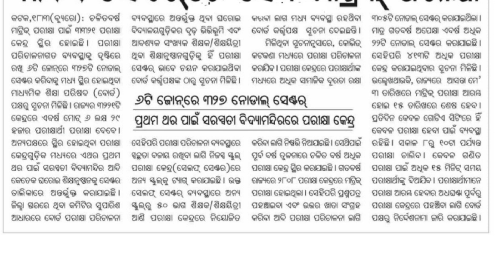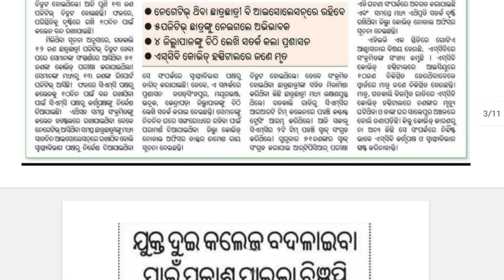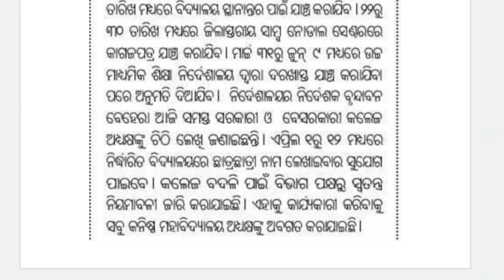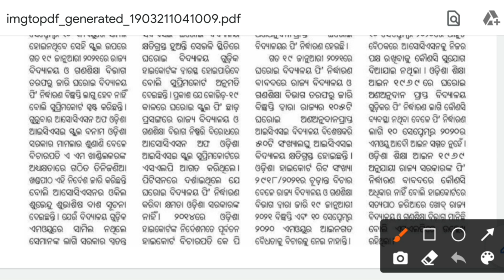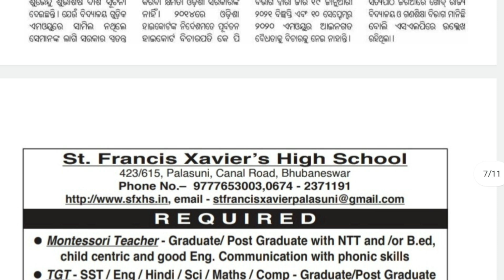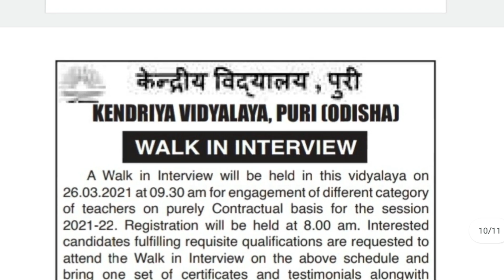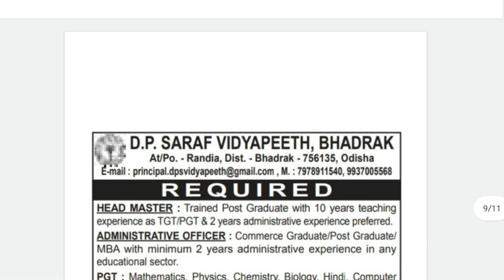KVS ସହ ପ୍ରତିଷ୍ଠିତ ସ୍କୁଲ ରେ ନିଯୁକ୍ତି ||2 MINUTES ଶୀଘ୍ର ଆସିଲେ ଦରମା ବନ୍ଦ||MARCH ଶେଷ ସୁଦ୍ଧା କାର୍ଯ୍ୟ ସାର